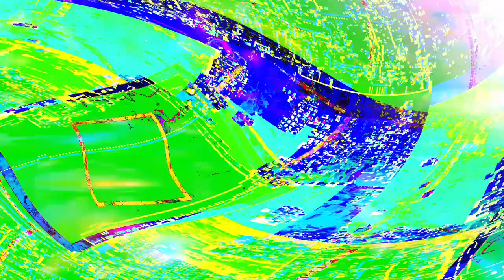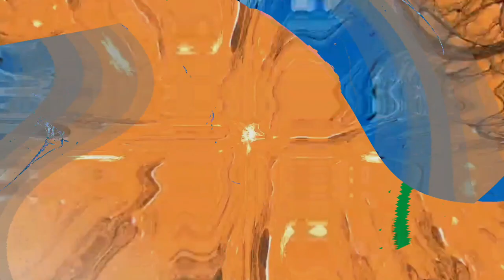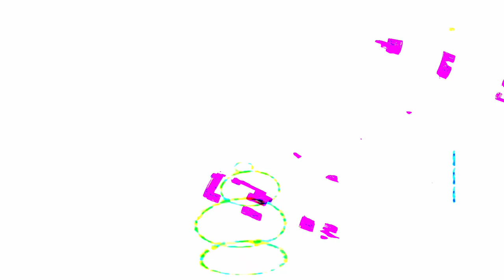[EPILEPSY WARNING] Movie 24 04 14 21h14m27s